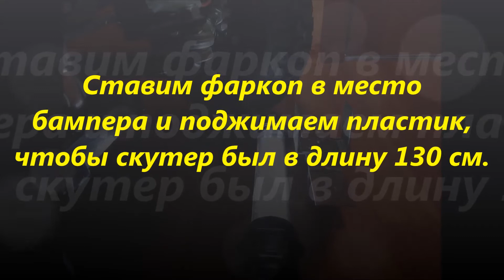Буксировочный крюк, перед (R4-S). Скутеры для инвалидов. Mobility scooter.